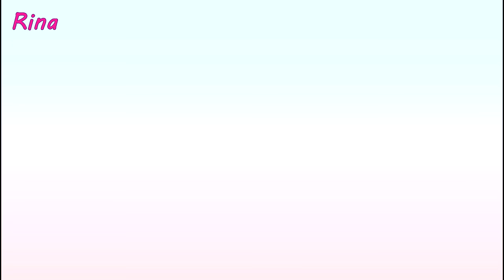Sasuke and Sakura Moments - Love Me Like You Do AMV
The story of Sasuke and Sakura and how they romantically get together in the end.

Finally, the SasuSaku eye smex moment has come on this day. This AMV has been pending or standby in my computer for 3 months. I want to complete all their moments so I waited and here it is. I love how Sasuke held Sakura like that. I mean it's been years since he held her and their skin to skin contact. To be honest SasuSaku has the most physical contact than NaruHina and I like how they staring each other passionately (but manga is better in my opinon). I also noticed Studio Pierrot didn't animate their whole body Sasuke holding Sakura. Instead they replace it with their feet while Sasuke talking to Obito. There is that panel in manga and I wonder why.

Well, let me tell you something too. I'm a SasuSaku fan in Naruto classics but I turned to be a major NaruSaku fan in shippuden. Well, you can't blame me coz Sasuke was an asshole. Trying to kill her and torturing her with his genjutsu. I remember Itachi said that even if it's just a genjutsu, the pain you will feel is real (based on Kakashi's experienced with Itachi). And imagine Sakura felt it when Sasuke penetrated her in chest. Sakura must've felt she died that's why she doesn't want to talk to Sasuke when he was trying to say sorry. But either way if Sasuke penetrated her in chest, he also penetrated her somewhere and then poof! ...Sarada was born LOL! XD

Yes, Sasuke hurts Sakura physically and emotionally but he also cares and saves her numerous time in Naruto classics. He also hurts Naruto and tried to kill him too. But anyway, that is already in the past. And the past should belong in the past. What matters most now is that he opened his heart for Sakura and eventually fell inlove with her. Sarada is the proof of love between him and Sakura. As per Kishimoto their love is the real deal.

Well, I only became a SasuSaku fan again because of the Naruto Gaiden. It shows how much Sasuke loves and cares Sakura so much and ofcourse his daughter Sarada too. I love how he easily pissed when Naruto and Sarada wandering around at Orochimaru's hideout because he wants to saves Sakura. He also doesn't give a damn at team taka. Well he already disbanded them. And I love how he refers Sakura as his wife shoving it infront of team Taka's faces and everyone else. I also love how he pat her back when he saved her. Back then it was always Naruto doing that to her.

This is my very first SasuSaku AMV and I hope everyone likes it. I will remake this AMV in the future to replace the manga moments I put there and the SasuSaku forehead poke too from the Ninja Storm.

Well, It's midnight here so I'm going to bed now. I need to rest my eyes. I finished my 2 AMVs in one day, NaruSaku and SasuSaku AMV gaah! (⋟﹏⋞)

If you want an updates sbout my incoming AMVs or what's my next AMV, just view my Google
Sometimes I post my screenshot of my work in progress there.